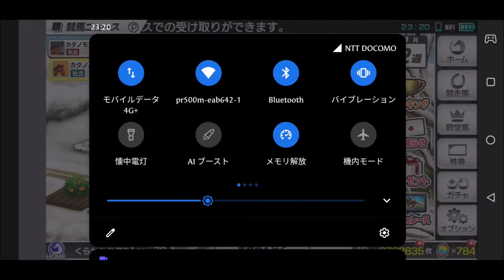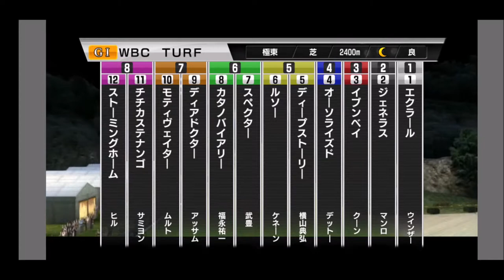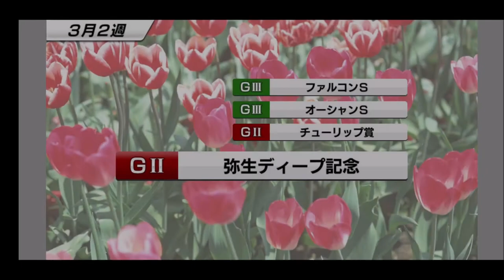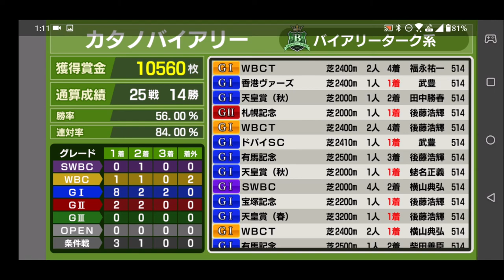【スタポケ 30-17】 WBCT 伸びが甘い！【スターホースポケット ：競馬ゲーム ：バイアリーターク産駒 カタノバイアリー】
もう、無理なのか…

【13】ドバイシーマクラシック。データが消失…